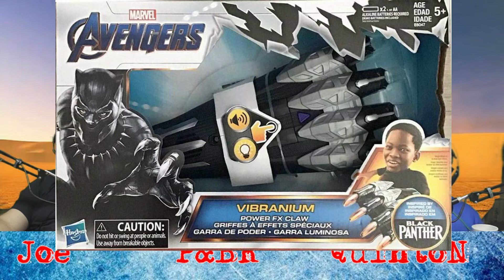Top List 1/1/21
This clip is taken from the Off The Beaten Trail Podcast 1/1/21.  Here we go over some Top List for the new year.  If you want to check us out live every week just visit our facebook page to find out when.